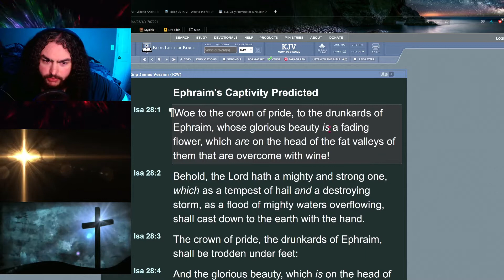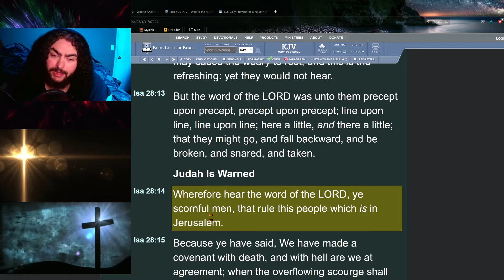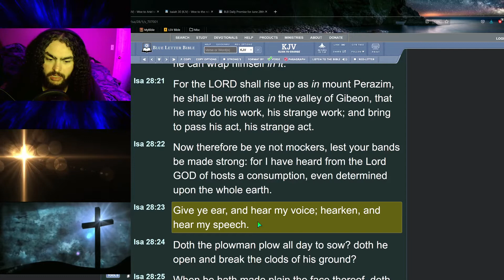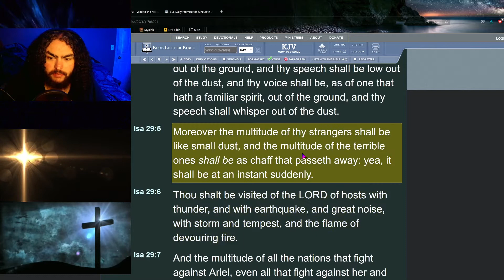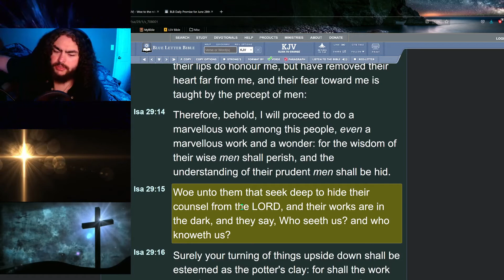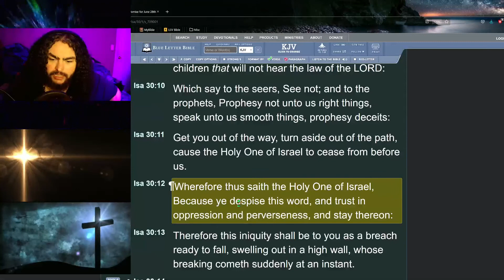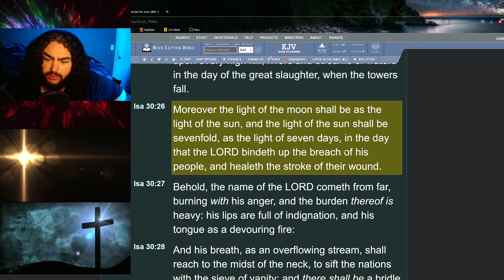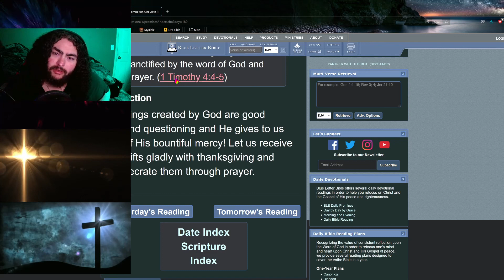Daily Bible Reading Plan - Day 125 - Isaiah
☀️Day:
►125

📅Today's Bible Reading Plan is:
►Isaiah - Chapters 28, 29, & 30 [KJV]